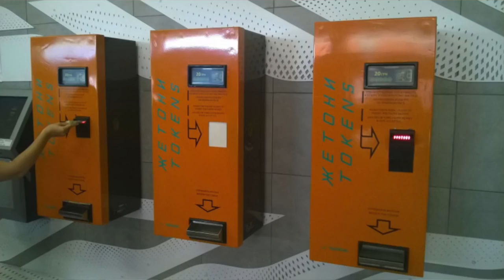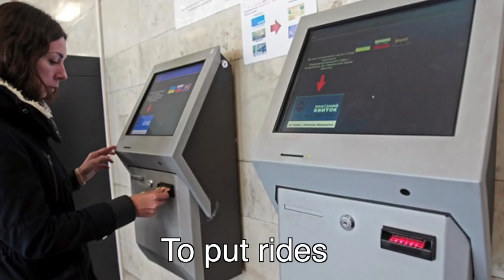How to use PUBLIC TRANSPORT in Ukraine?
Hey my guys! In this episode I will teach you how to use public transport in Ukraine. And I will tell you everything about Kiev metro: tokens, cards and how not to be lost!